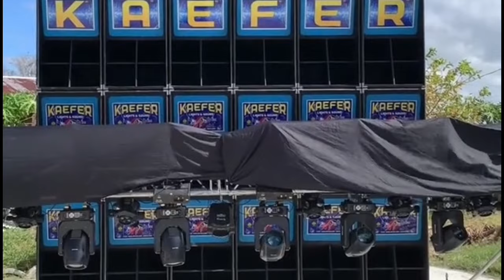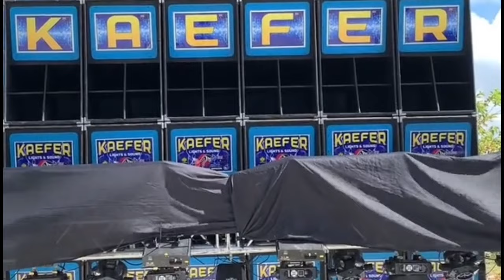battle music 3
battle music

by: kaefer light & sound
by: dj johnny music remix

All images, audio, and video clips are the sole property of their owners. This is only mixed songs/beats for entertainment.

☆This video is entirely fan-made. We will respectfully remove it.